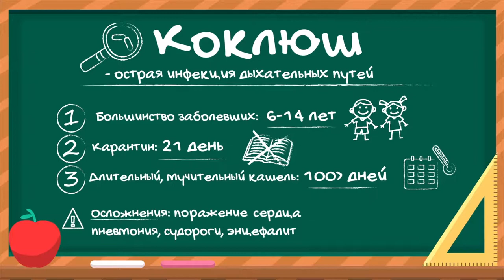Что нужно знать о детских инфекциях перед школой Коклюш Дифтерия 1